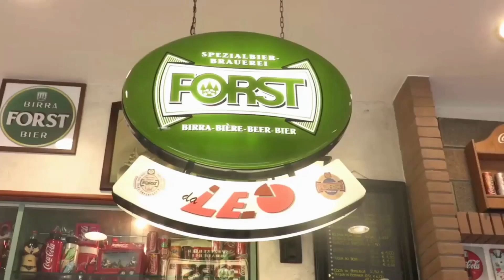IL VANDALISMO È UN'ESPRESSIONE DEL DISAGIO DI ALCUNI CHE DIVENTA UN DANNO PER LA COMUNITÀ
Nel prossimo consiglio Comunale abbiamo letto tra i punti dell’ordine del giorno che saranno portati alla discussione, uno richiesto dalla consigliera Barbara Penzo che riguarda la Promozione della Street Art ed siamo veramente curiosi di vedere di cosa si tratterà in quanto ci sono artisti veri e propri che lavorano, autorizzati, su pareti per renderle più accattivanti, soprattutto dove l’edificazione poco ha lasciato alla fantasia.
Proprio qualche minuto fa ci sono giunte alcune immagini di un modo di esprimersi che con l’arte non ha nulla a che fare, se non il supporto su cui va tracciata, ma il cui nome è propriamente vandalismo.
Le immagini si riferiscono al sottopasso che conduce all’ospedale e mostrano una serie di volgarità e bestemmie e offese che meritano una mano di pittura a spese di chi nel tempo le ha realizzate.
Ci sono giovani che con in mano una bomboletta spray sanno fare meraviglie, rallegrare l’ambiente e far parlare di sè in modo positivo e lodevole e ci sono giovani come questi che fanno brutture simili, degne solo di una mano di calce.